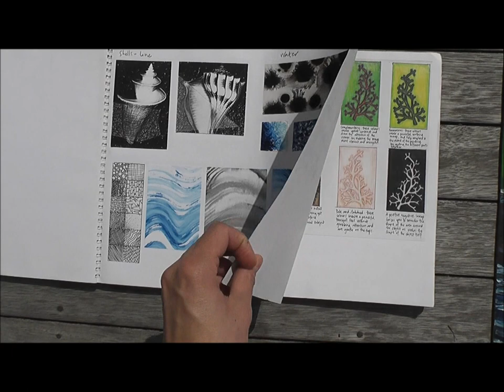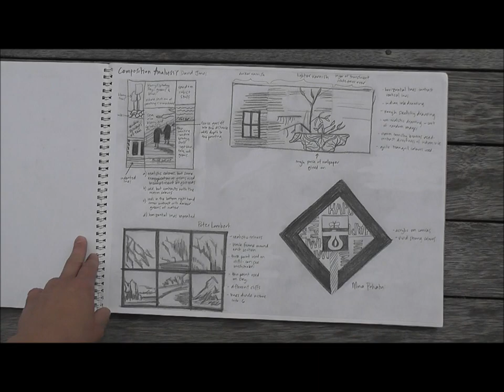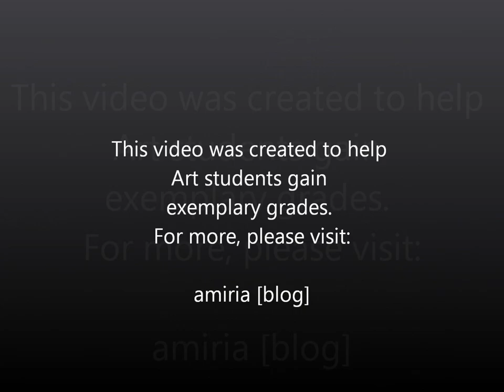Amazing International GCSE Art Sketchbook: Natural Forms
This outstanding International GCSE Art sketchbook and final painting gained 98%. An IGCSE Art and Design Coursework project based on Natural Forms, the sketchbook includes drawings of shells, fish, and coastal landscapes. It was completed by Manisha Mistry, while studying at ACG Strathallan College.

This video is one of the educational resources created for Student Art Guide, an art site aimed at helping IGCSE, GCSE and A Level Art students gain excellent grades. Student Art Guide contains more International GCSE Art sketchbook examples, GCSE Art sketchbook ideas for presentation and layout, and information about this particular Coursework project

Questions and feedback welcome.